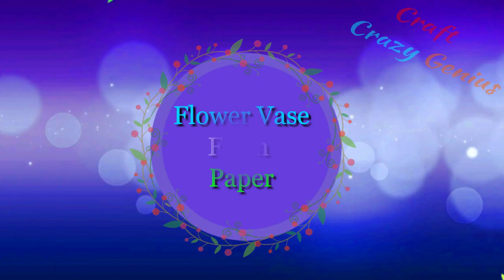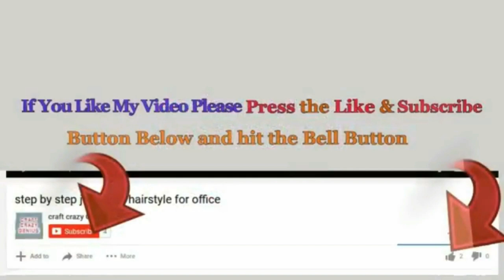DIY Flower vase with paper at home | paper Flower vase making idea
How to make flower vase with paper at home |paper Flower vase making idea...

Hello viewers!
 In this video I am going to show you an easy way to make beautiful flower vase with paper at home,
This beautiful flower vase using paper can turn your home more beautiful.

- Paper
- lace
- cardboard
- patch
- Glue